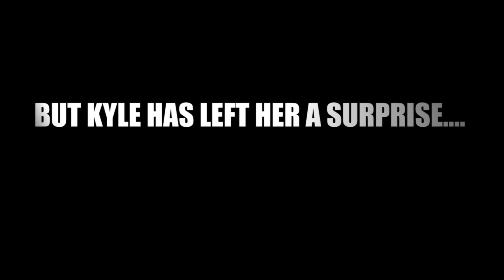How often do you check the back of your car before driving?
You never know who could be hiding in the back of your car... Kyle manages to scare the sh*t out of Jackie O!